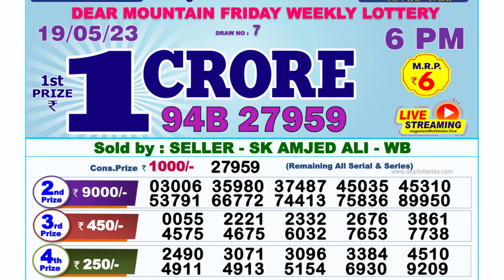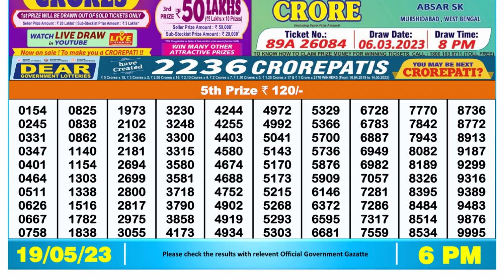Dear Lottery Sambad 6pm today 19.05.23 Nagaland State Lottery Result